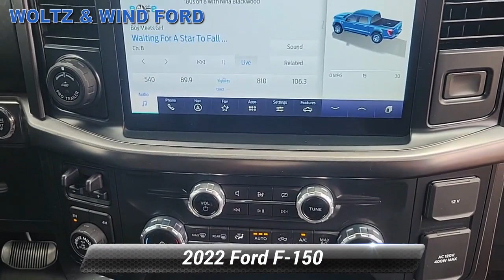Used 2022 Ford F-150 Tremor, Heidelberg, PA Z5748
WoltzandWindFord